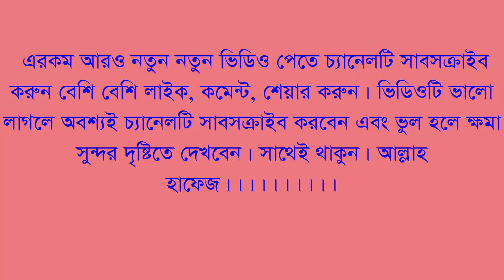শালবন বিহার, কুমিল্লা || বাংলাদেশ Shalbon Bihar || Comilla, Bangladesh || বাংলাদেশের ঐতিহ্য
বাংলাদেশের ঐতিহ্য
কুমিল্লায় বাংলাদেশের ঐতিহ্যবাহি শালবন বিহার
Ancient Shalbon Bihar in Mainamati | Kotbari Comilla | শালবন বিহার, কোটবাড়ি, ময়নামতি, কুমিল্লা
পর্যটকদের কাছে প্রথম পছন্দ কুমিল্লার শালবন বিহার
শালবন বিহার , কুমিল্লা - Shalban Bihar, Comilla

Comilla - at a glance । শালবন বিহার । ময়নামতি । বার্ড । ধর্মসাগর । রসমালাই ও অন্যান্য

Hazrat Khan Jahan Ali (Rah) Mazar, Bagerhat (হযরত খান জাহান আলী (রহঃ) এর মাজার , বাগেরহাট)